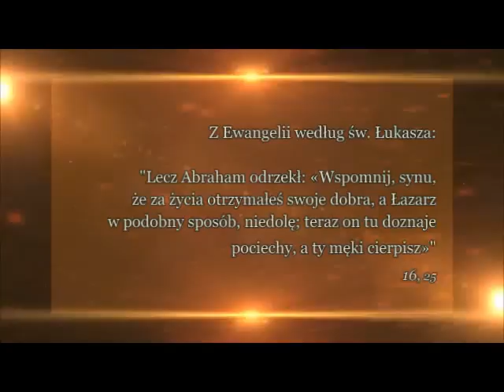24 marca - kl. Łukasz Dubiel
Rozważanie kleryka Łukasza Dubiela - alumna V roku WSD w Legnicy